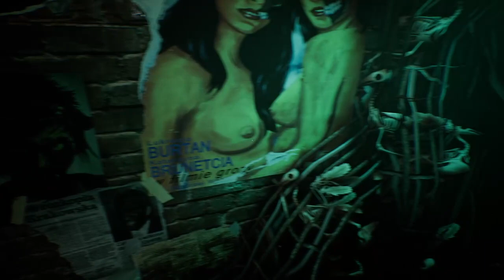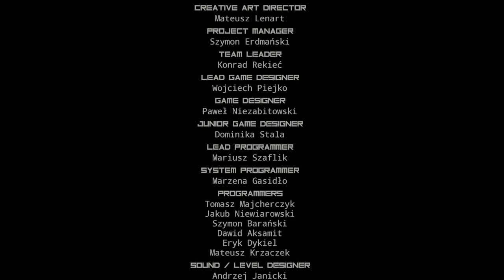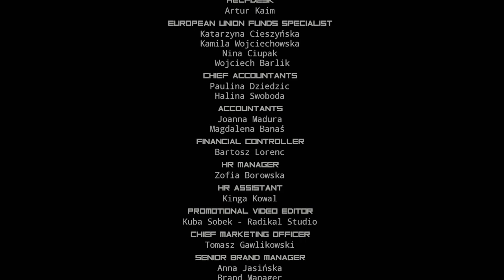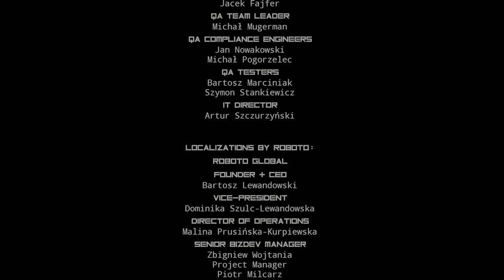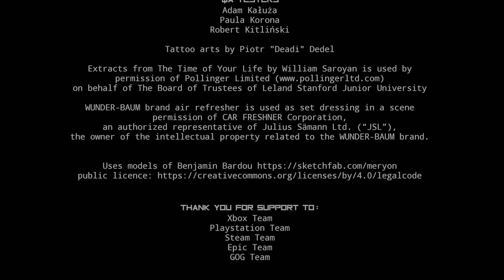Observer : System Redux | Part 7